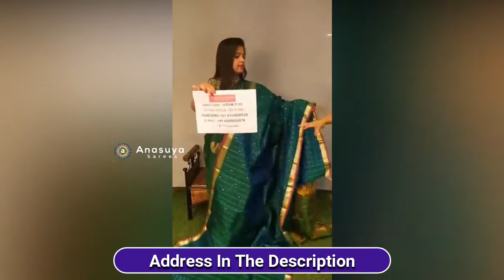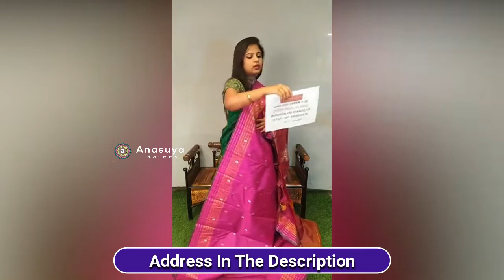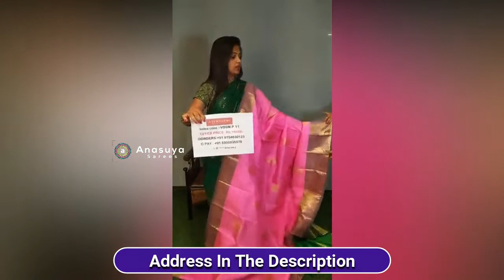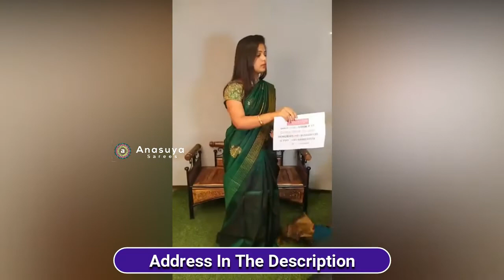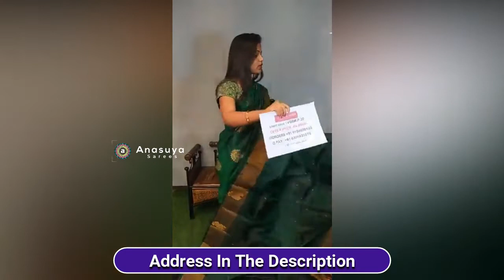మంచి ధరలో అదిరిపోయే పట్టు చీరలు | Latest Designer Pattu Sarees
AnasuyaFashionsLatest Designer Pattu Sarees
Beautiful light weight pattu in ( offers price )
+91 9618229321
Babu Khan Rasheed Plaza, Opposite to Brand factory, Road No 36,Jubilee Hills, Hyderabad.